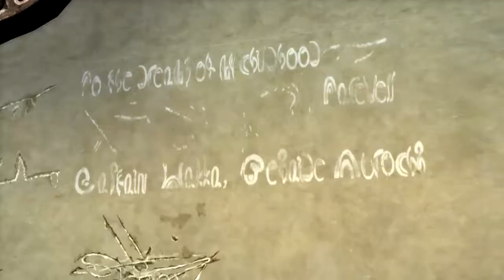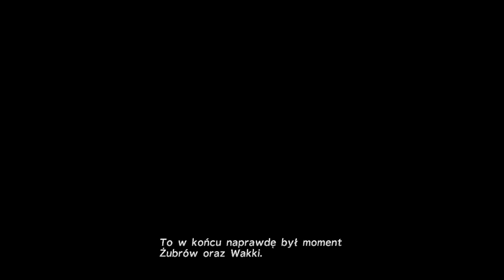Masakra... | Final Fantasy X HD Remaster #12